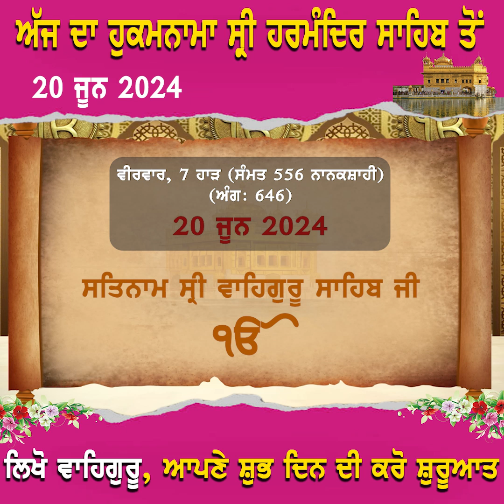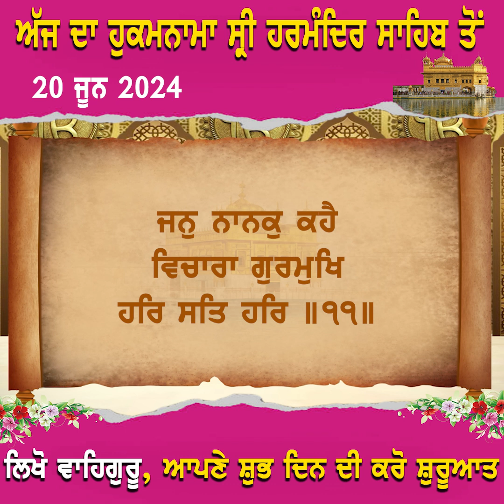ਅੱਜ ਦਾ ਹੁਕਮਨਾਮਾ ਸ਼੍ਰੀ ਹਰਿਮੰਦਰ ਸਾਹਿਬ ਤੋਂ...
20 ਜੂਨ 2024
ਲਿਖੋ ਵਾਹਿਗੁਰੂ ਤੇ ਆਪਣੇ ਦਿਨ ਦੀ ਕਰੋ ਸ਼ੁਰੂਆਤ